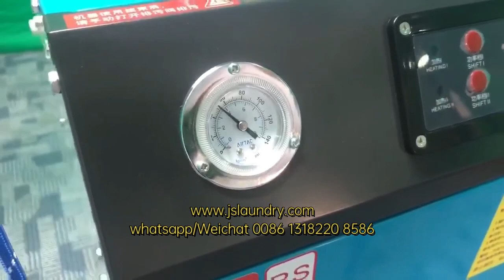Electric heating steam generator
Electric heating steam generator  has the features of low cost, easy to install, easy to operate, high combustion efficiency and reasonable air distribution.